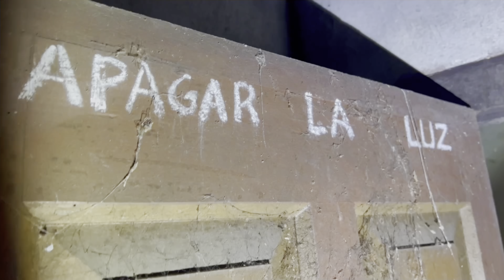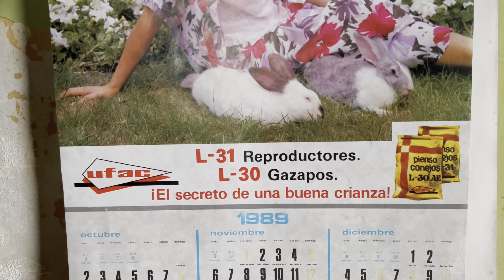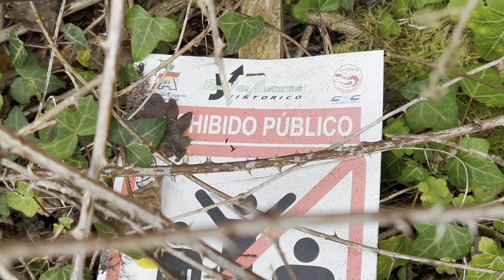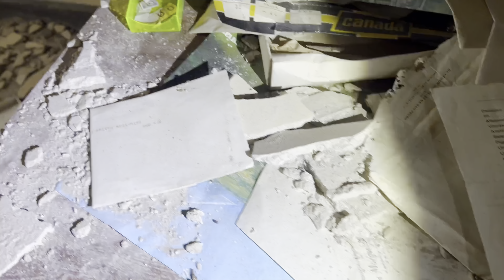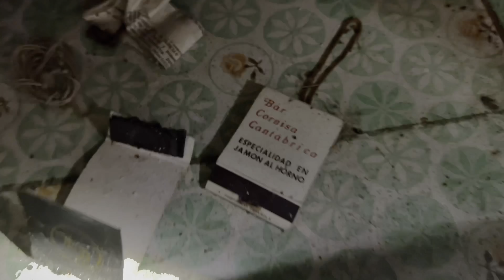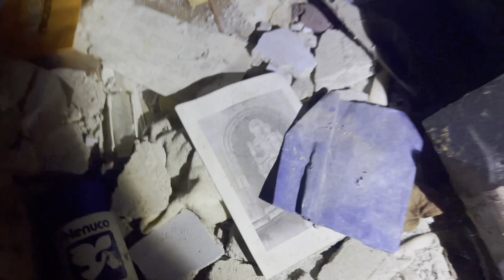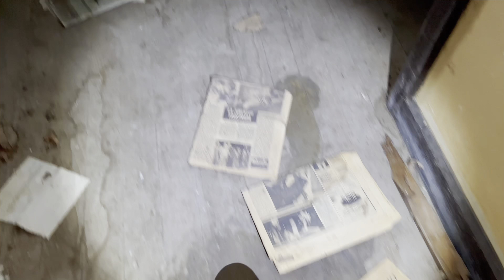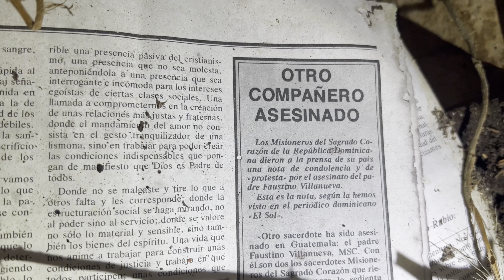Esta CASA ABANDONADA es una CÁPSULA DEL TIEMPO a finales de los años 80 🕰️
Bueno, esto ha sido alucinante.

Nos encontramos en una carretera del occidente de asturias esta genial casería formada por un cuerpo de dos edificios anejos (uno con una fachada embellecida con notables molduras)
y luego otra casa exenta de tres plantas y buhardillòn ( de estos oscuros y siniestros jeje )

Tambores de detergente Colón, una antigua caldera de agua para la calefacción, medicamentos de los años 80 y 90, una bodega, potas…
Y una de las mejores y más bonitas paneras que he visto jamás!

Me gusta ver casas abandonadas, pero me entristece el tema de los hórreos y las paneras en ruinas. Además se ve que en su día los dueños mimaron muy bien está genial panera con una cubrición de madera y barandillas ornamentales. Una pena.

Mientras nos disponíamos a salir, una mujer que debía tener hacienda en los contornos nos llamó pensando que éramos de la familia de los propietarios. Le explicamos que tan sólo íbamos a sacar unas fotografías y vídeos y que lo habíamos dejado todo como estaba. (Recordemos las reglas no escritas DEL CÓDIGO URBEX) .

La máxima interacción con objetos que hicimos dentro fue coger una escalera para ver el desván.

Video del final; AUDIOS COMPUESTO USANDO SUNO Y FL STUDIO